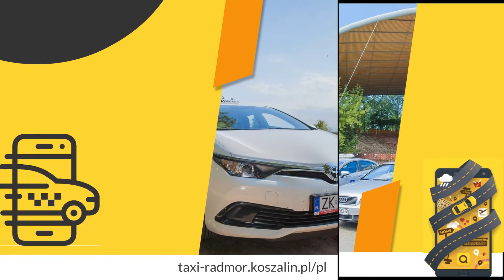Taksówki Koszalin Radmor Taxi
Firma Radmor Taxi działająca w Koszalinie, na terenie województwa zachodniopomorskiego świadczy usługi transportowe nieprzerwanie od 2003 roku. Doświadczenie oraz grono zadowolonych Klientów pozwoliło na stworzenie komfortowej, oraz luksusowej floty, która jest wyposażona w klimatyzację oraz wygodne fotele.

Radmor Taxi zawiezie Państwa na lotnisko, doręczy bagaż, odbierze dzieci ze szkoły czy też zawiezie grupę znajomych na imprezę. Transport osobowy jest specjalizacją przedsiębiorstwa. Aby świadczyć jak najwyższą jakość usług, auta zostały wyposażone w terminale płatnicze. Dzięki temu Klienci nie muszą martwić się o brak gotówki.

Wykwalifikowanie kierowcy firmy Radmor Taxi doskonale znają miasto i jego okolicę, dzięki temu szybko omijają korki oraz inne utrudnienia drogowe. Szybko transportują Klientów pod wskazany adres.

Zapraszamy do kontaktu z firmą Radmor Taxi z Koszalina.